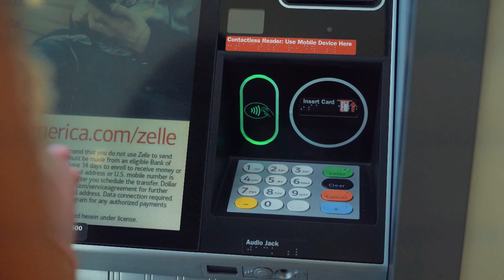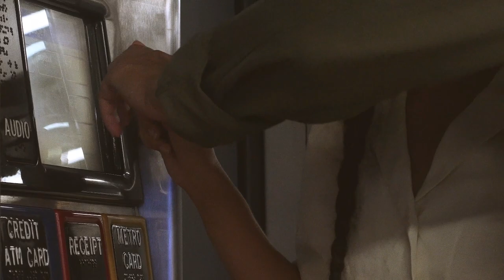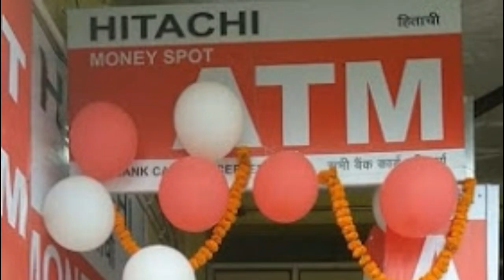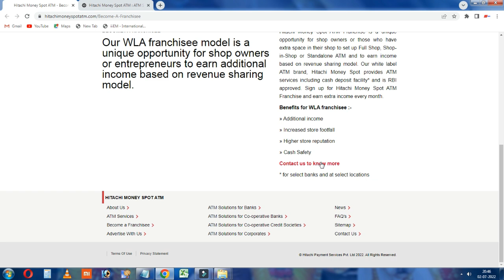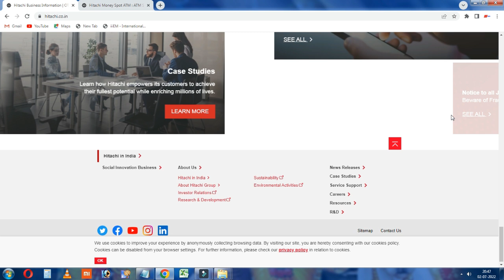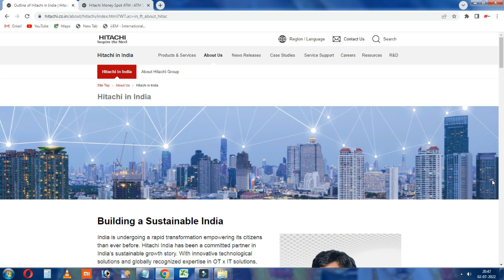బిజినెస్ ! Small business ideas! New business idea's! business ideas ! Low Investment Business Idea